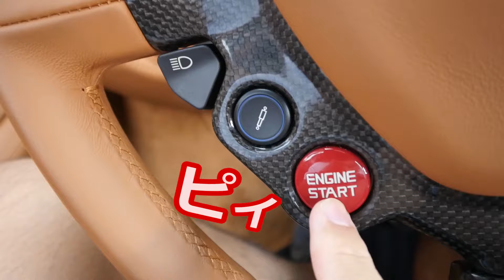フェラーリでスタバのドライブスルー行ってみた！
えっと生きた心地しなかったわ。
まじ借り物で高価格は怖い。。。